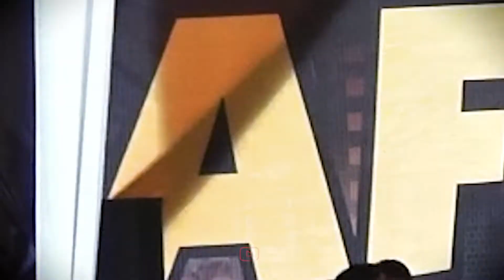DUET VIRAL ~ IMRON SADEWO & EVIE TAMALA ~ BUNGA SURGA ~ AFTA ENTERTAINMENT JAMBI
Acara "GUBERNUR JAMBI NYANGOH DUSUN"
Lokasi Dusun Sekancing, Tiang Pumpung, Merangin, Jambi